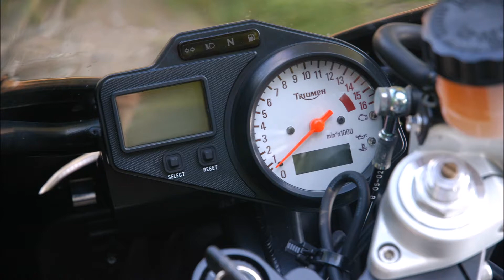How to become a motorcycle photographer ?